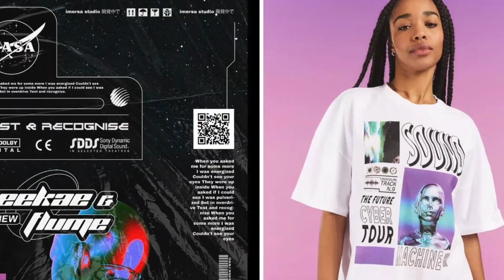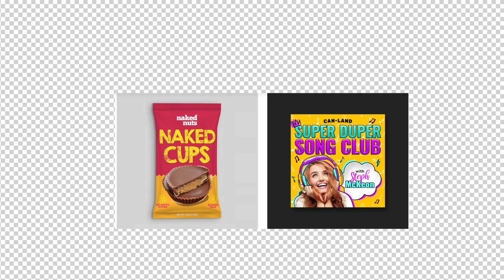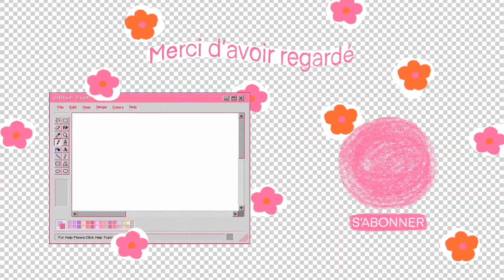TENDANCES GRAPHIQUES 2023 ✨ Mon avis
Hello ! Aujourd'hui je vous partage les tendances annoncées pour 2023 en graphisme.
00:00 Introduction
00:43 Y2K CyberPunk
02:19 AI Design
03:26 Les dégradés
04:13 Mysticisme
04:59 Les Mascottes
05:57 Dimension Mixte
06:53 Creative type
07:34 Conclusion

Matériel :
Canon M50 Mark II + 15-45mm
Photoshop & Final Cut Pro